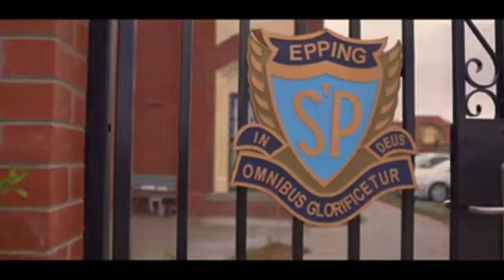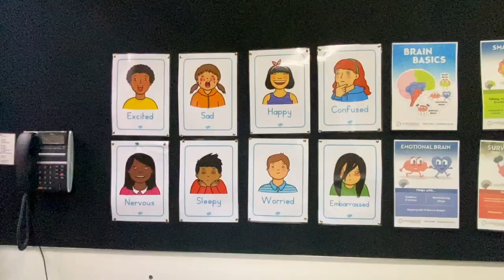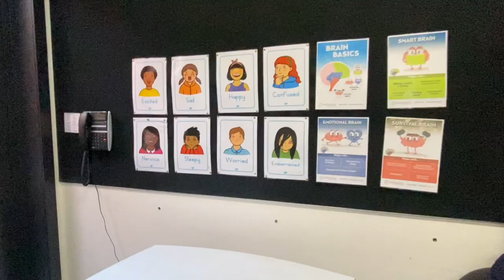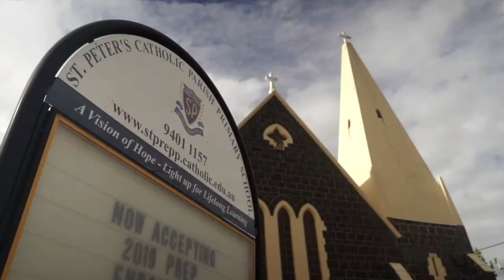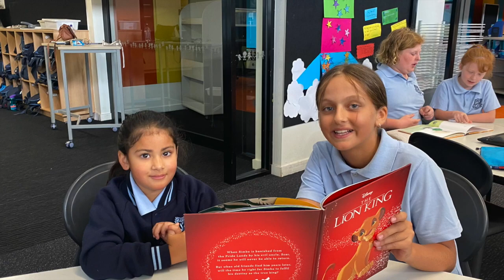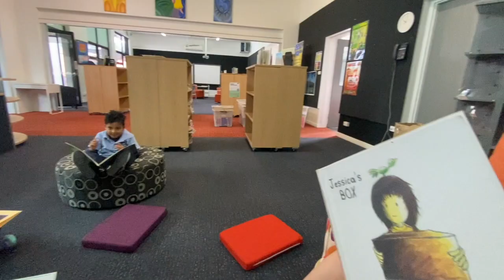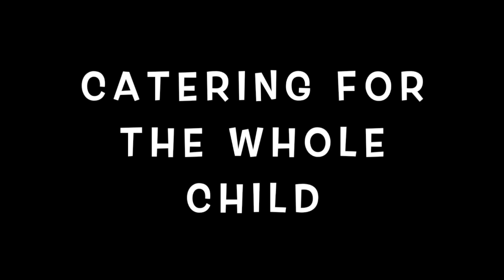Prep 2022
This video is about Prep 2022